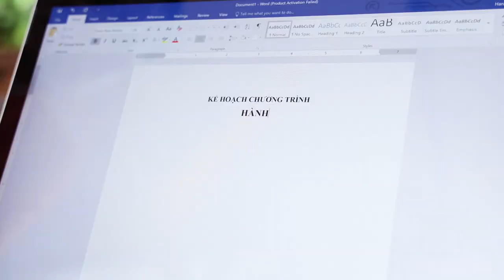Hành trình nối những miền xanh